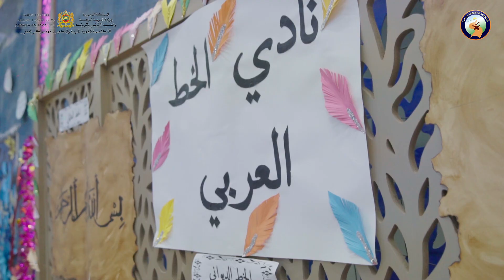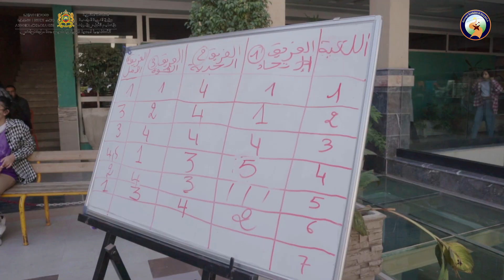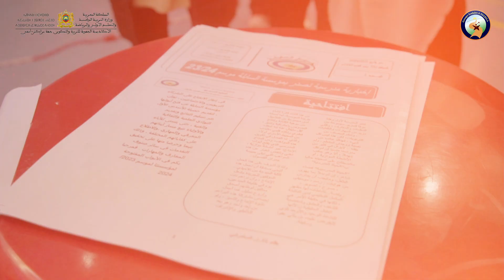Groupe Scolaire A-ssabila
في إطار الانفتاح على محيطها الخارجي وتثمينا لمجهودات متعلميها خلال الفترة الأولى من السنة الدراسية الحالية،نظمت مؤسسة السابلة ملتقى الإبداع الفني والثقافي والرياضي في نسخته 15 صبيحة يوم 3 فبراير 2024.